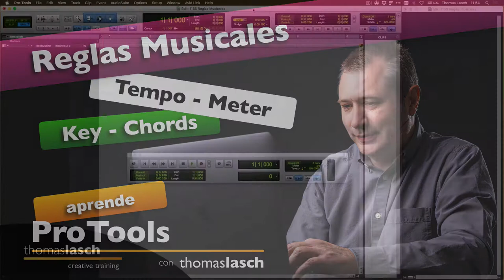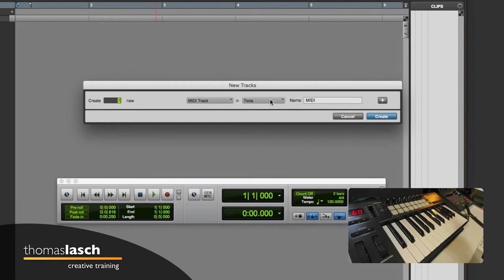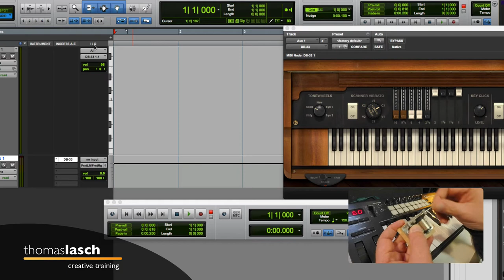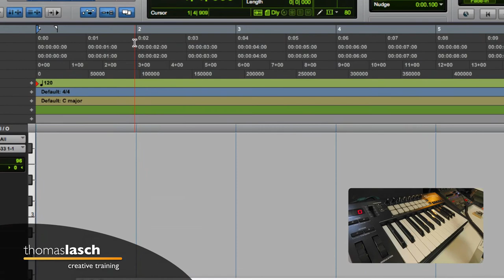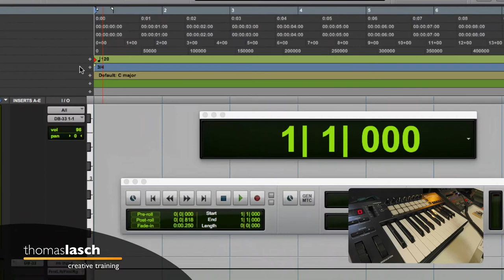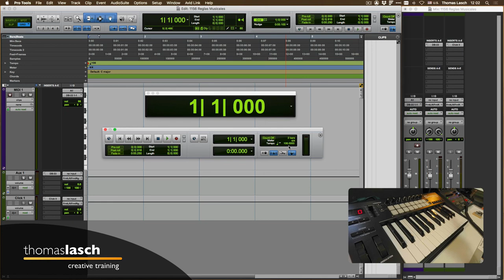Aprende Pro Tools | Reglas Musicales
🎧 [1156] Aprende Pro Tools. En este tutorial se muestran las diversas Reglas Musicales de Pro Tools.  Aprende Pro Tools fácil y rápido, un tutorial a la vez (o dos, o todos los que quieras ver :)

✅ Herramientas, Libros y Servicios que recomiendo: